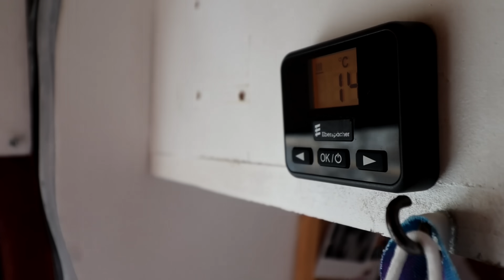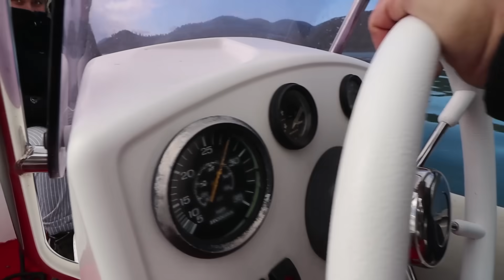KASIRGA KARAVANIMIZI VURDU! | Korkunç Geceden Cennet Koylara | Karadan Denize Süren Yolculuk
İki haftanın sonunda buluştuğumuz gibi attık kendimizi sıcak sulara:)
Karavanımızla karış karış gezip doyamadığımız, her köşesinde bir hazine barındıran canımız Muğla'da
keşfetmeye +1 demeye, kamp ateşinin başında oturup en iyi anlarımızı konuşmaya devam edeceğiz.

Bizi giydiren Kaft'a teşekkür ederiz...

Biz karavan hayatını benimsemeye çalışırken bu deneyimimizi yaptığımız karavan yaşamını anlatan videolarla sizlerle paylaşıyoruz.Uygun fiyata bulduğumuz karavanımız bizim için ilk basamak olur derken ona öylesine bağlandık ki şimdi karavan yapımını düşünüyoruz.Kanalımızda;mümkün olursa daha büyük bir karavana geçişimizin,olmazsa kendi karavanımızı baştan yaparak onunla bu hayata devam edişimizin hikayelerini izleyeceksiniz.